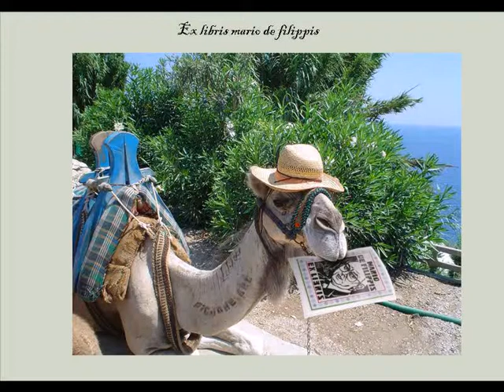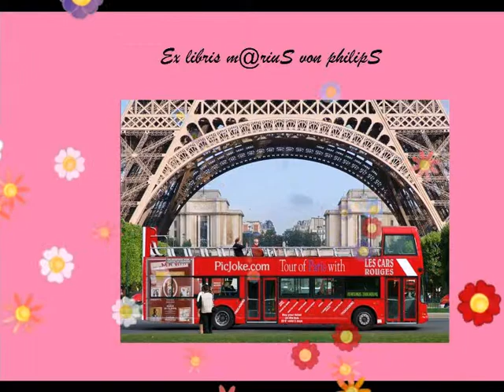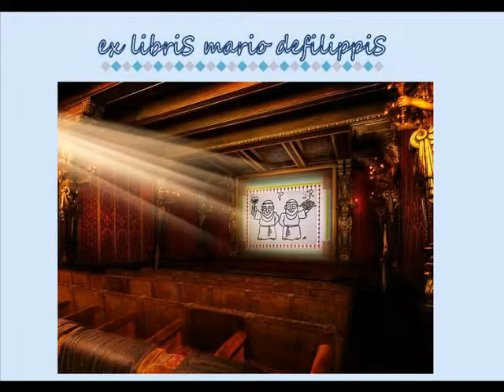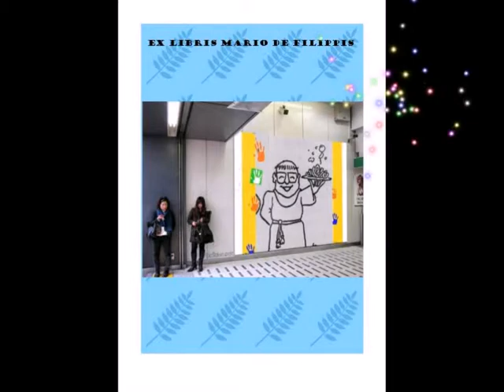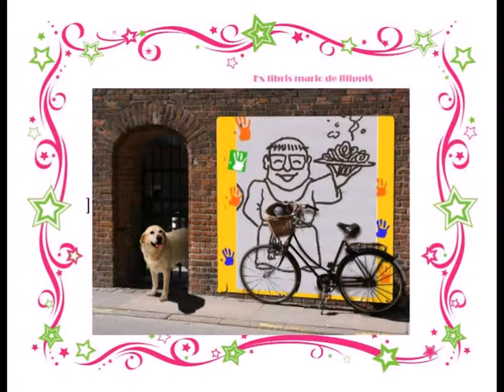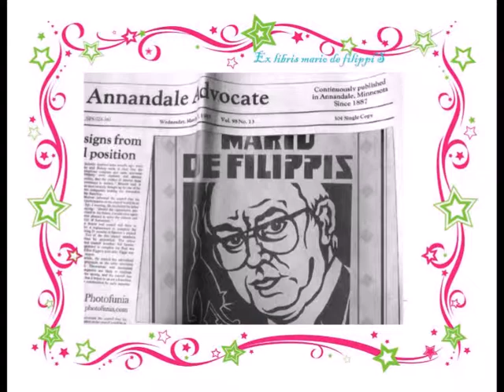Supercalifragilexlibris by M.de filippis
...un nuovo "short" dedicato agli ex libris per la gioja di rinnovare agli amici del cuore e non gli Auguri per un Sereno 2013. Siate Sereni.Vivremo felici! Amen